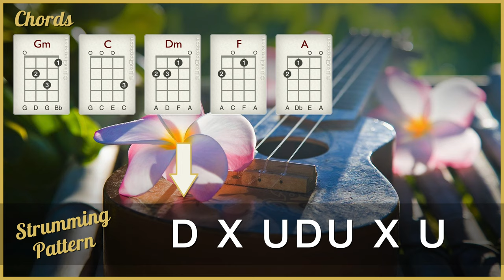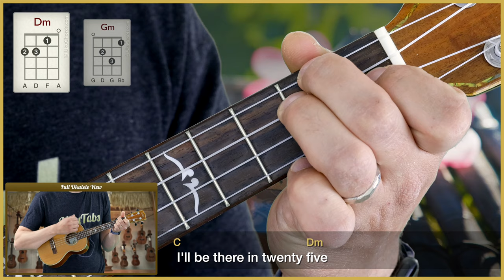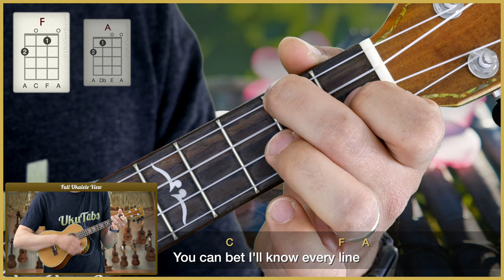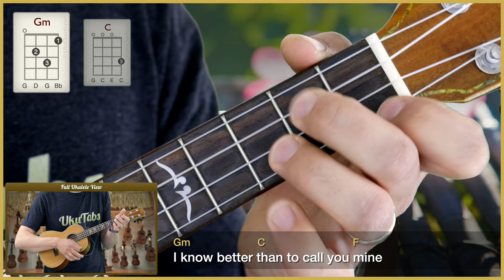"Let's Fall In Love For The Night" by Finneas (UkuTabs Tutorial)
Full song tutorial with ukulele chord diagrams.

Suggested strum: D X UDU X U

Learn how to play "Let's Fall In Love For The Night" by Finneas on the ukulele with this play-along. UkuTabs is part of the UkuWorld network which offer tons of free resources online! Go check them out today! :-)

Take care!
- Jonas.

Chapters:
0:00 Intro
0:11 Chords in this song
0:28 Strumming patterns
0:38 Play-along
3:10 Outro